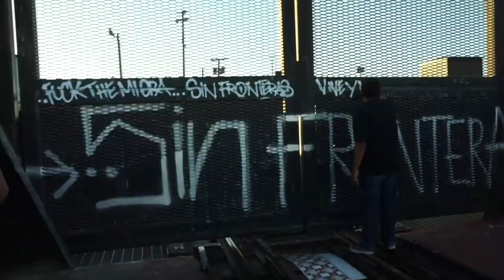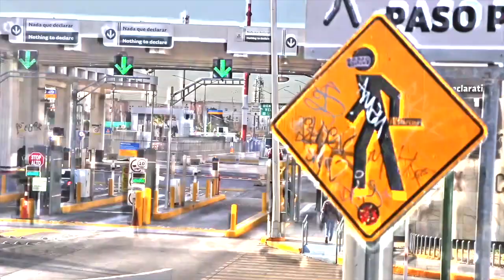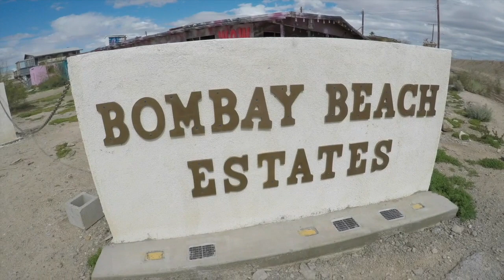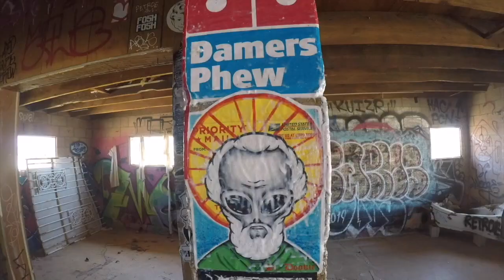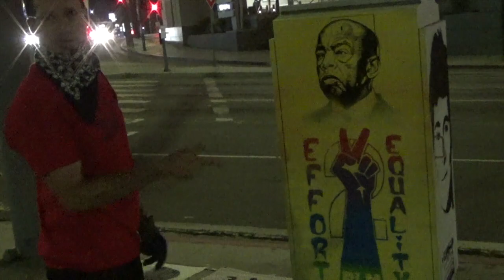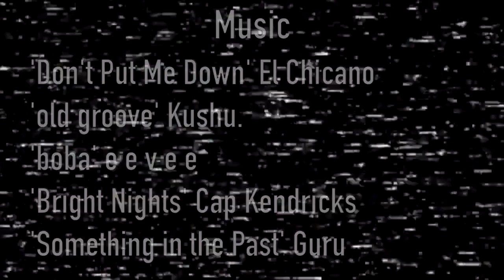Therapeutic Hijinx: Files 16 - 20 (Juárez, Bombay Beach, Los Angeles, Texas, California Graffiti)